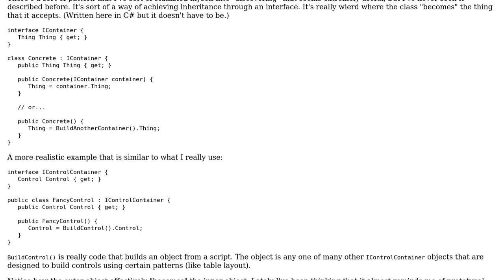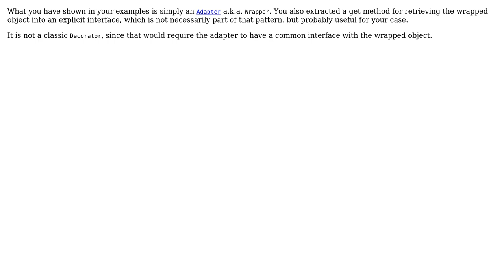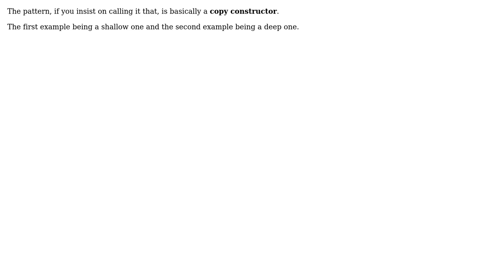What is the name of this pattern (if any)? (3 Solutions!!)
What is the name of this pattern (if any)?

With thanks & praise to God, and with thanks to the many people who have made this project possible! | Content (except music & images) licensed under CC BY-SA | Music | Images & others | With thanks to user Martin Maat user Doc Brown user Dave Cousineau user Daniel T. and the Stack Exchange Network Trademarks are property of their respective owners. You are responsible for your own actions.